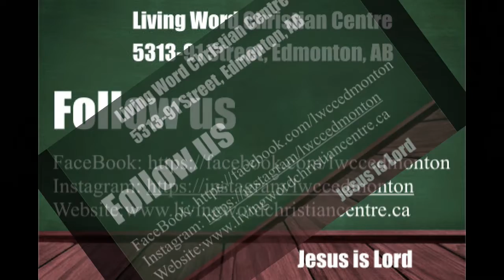#3 Works of the Holy Spirit